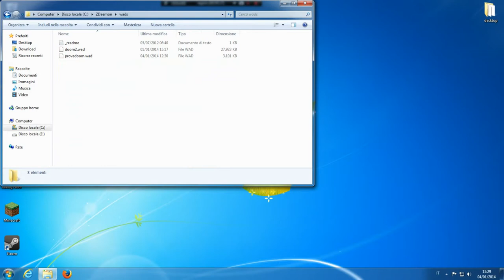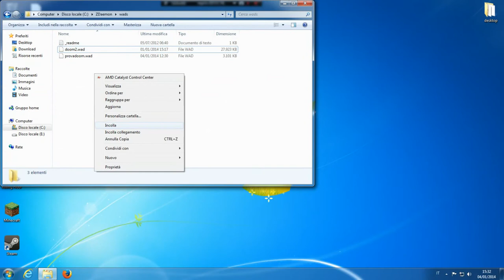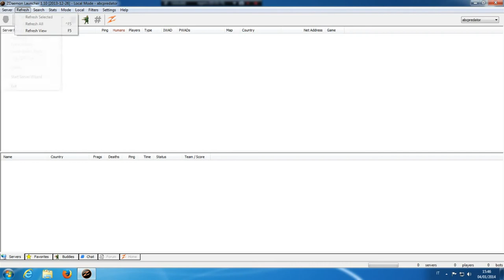[Random Gameplay/Open source Games] Recensione: Freedoom + Oblige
Dato che non sono ancora uscite le shaders per minecraft 1.7.4 le griffata attenderanno ancora. Per questo week end pubblico un altro random gameplay... su un gioco epico! Buona visione!
Indice contenuti del video:
0:28 introduzione
1:09 la mira in doom
1:42 fuoco amico sul nemico e altre strategie
3:08 chiavi e serrature
4:07 oblige: generazione procedurale eccellente! (non solo per doom...)
5:09 liquidi nel mondo di gioco
6:10 tutorial: utilizzo di oblige per freedoom: generazione dei file WAD e loro utilizzo.